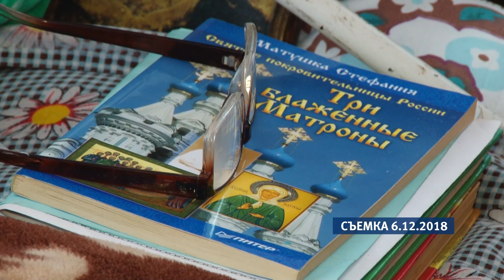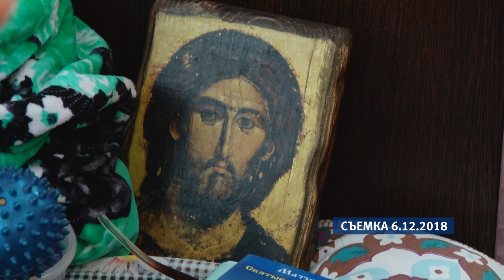Выселят или нет? Постояльцы пансионата в Советском районе ждут итогов проверки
Пансионат для престарелых и инвалидов Советского района проверяют независимые эксперты. Только после этого муниципальный суд вынесет решение – оставить постояльцев в этом, якобы аварийном, здании или заставить девяностолетних стариков переехать.